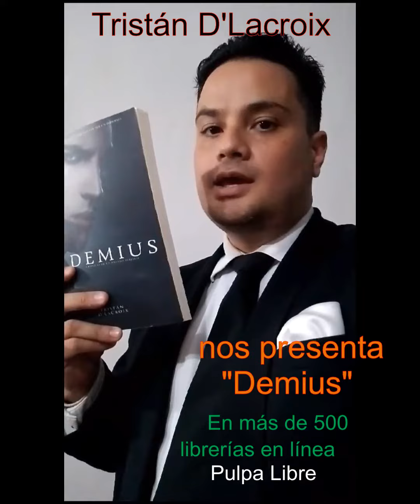Tristán D'Lacroix presenta "Demius" Escritores de Ficción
Tristán D'Lacroix presenta "Demius" - Escritores de Ficción - Una edición de Pulpa Libre por Pulpapublishing